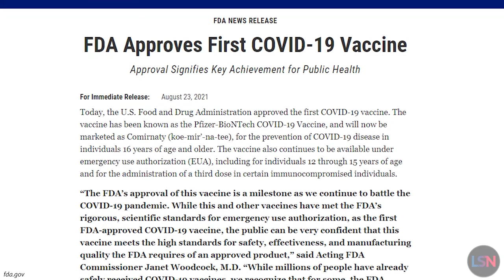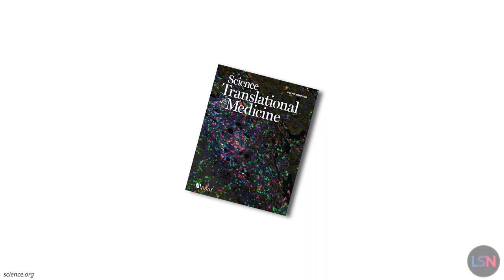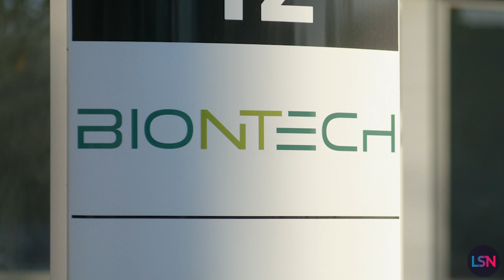COVID to Cancer - mRNA Treatment In Human Trials | BioNTech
The COVID-19 pandemic brought mRNA vaccines into the spotlight and has likely sped up the widespread adoption and use of this technology, but now BioNTech is using this tech to treat cancer as well.

BioNTech, a German biotechnology company, partnered with Pfizer to to release a COVID-19 vaccine using messenger ribonucleic acid, or mRNA. In late 2020, it became the first mRNA vaccine ever authorized, and on August 23, 2021, it became the first COVID-19 vaccine to receive full FDA approval. According to the New York Times, this BioNTech vaccine is being used in 125 countries around the world. As of September 2021, over 200 million doses of this mRNA vaccine have been administered in the United States.

Vaccines and treatments using mRNA look like they are here to stay, and while they are probably best known because of COVID-19, their development began years before this. Now their application for other diseases is being explored.

BioNTech has published data in the journal Science Translational Medicine for one of its mRNA cancer therapies for the treatment of colon cancer and melanoma. The researchers created an mRNA cocktail that, once delivered to the target cells, prompts them to produce four anticancer molecules. In mouse models of colon cancer and melanoma, the treatment was able to suppress tumors. The mRNAs included in the cocktail code for four cytokines chosen due to how they support the immune system to combat cancer.

Previous studies have shown that delivering cytokines to tumors through gene therapy can work but carries the risk of side effects. Using mRNA gets around this problem, as it allows for the transient production of cytokines at the target cells.

In the study, the researchers administered the mRNA cocktail into colon and melanoma tumors in 20 mice. They reported that treatment was able to halt tumor growth, leading to total regression in 17 of the mice. Even better, combining the mRNA mix with a checkpoint inhibitor increased the anti-tumor effects as well as regression speed.

Based on this data, BioNTech and co-authors Sanofi have joined forces to further develop the approach. A phase 1 basket trial in humans is to begin enrolling patients with solid tumors. A basket trial tests how well a new drug works in patients who have different types of cancer but that share the same mutation or biomarker. The trial will test the mRNA both solo and in combination with a PD-1 inhibitor launched by Sanofi and Regeneron last year.

The move from using mRNA in vaccines against COVID-19 to treatments for cancer is a major step, and there could be many other future uses for mRNA in the treatment of other diseases.

Local delivery of mRNA-encoding cytokines promotes antitumor immunity and tumor eradication across multiple preclinical tumor models paper

Clinical Trial: A First-in-Human Dose Escalation and Expansion Study to Evaluate Intratumoral Administration of SAR441000 as Monotherapy and in Combination With Cemiplimab in Patients With Advanced Solid Tumors

PRODUCTION CREDITS
Host, Editor - Ryan O’Shea
Writer - Steve Hill, Ryan O’Shea